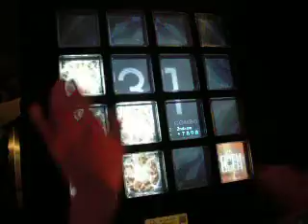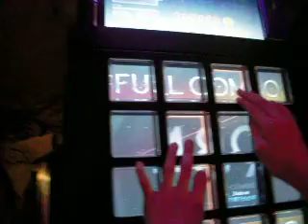[jubeat copious] come again EXC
PLAYER：こん　おぐれ